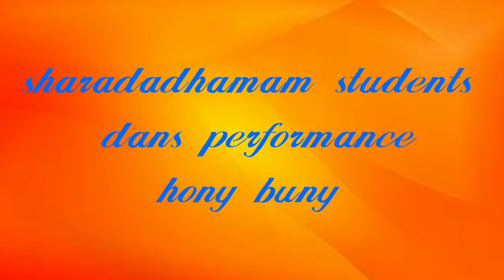hony buny dans by sharadhadhamam students